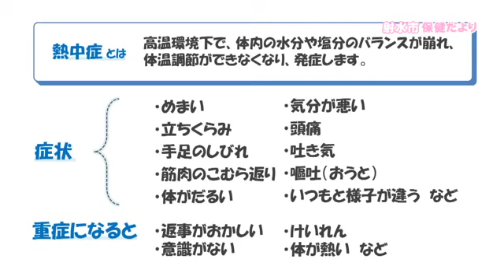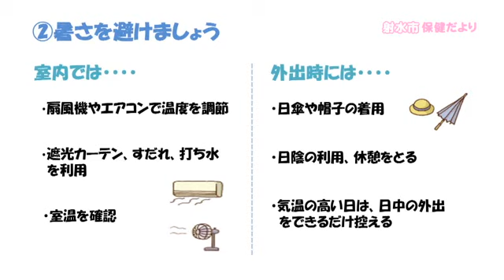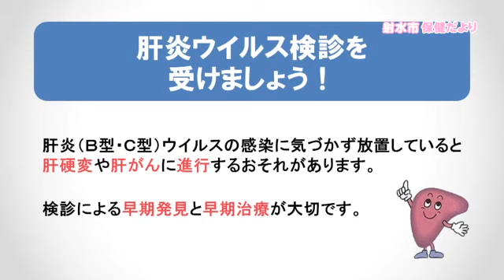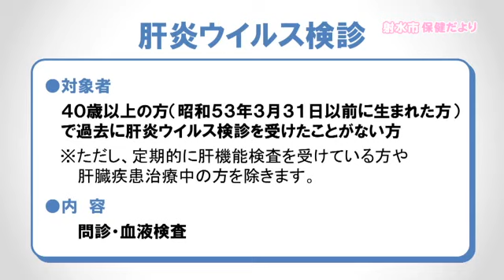テレビ広報いみず ７月「射水市保健だより（おしらせ）」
射水ケーブルテレビで行政情報をお届けしています

肝炎ウイルス検診やこれからの季節に気を付けたい熱中症についてお知らせします